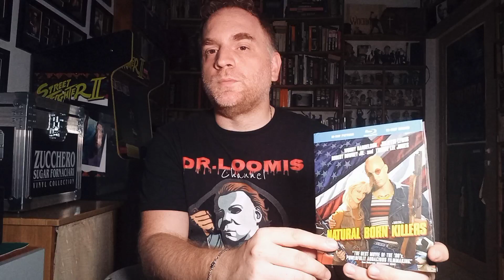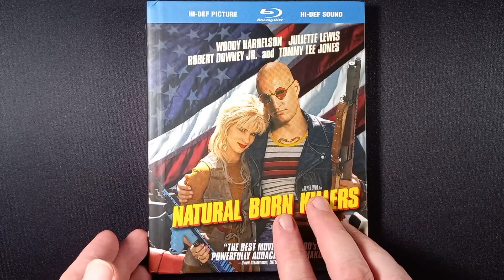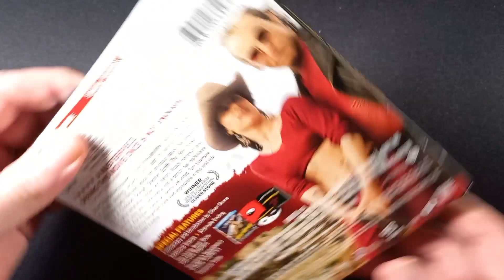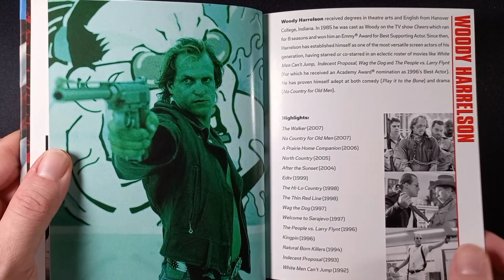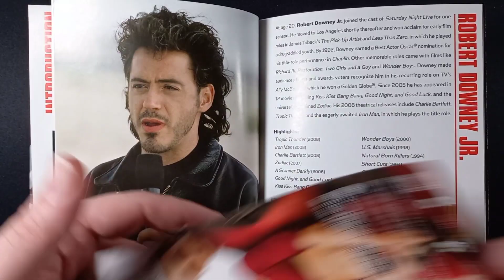NATURAL BORN KILLERS - Edizione Bluray Digibook [Unboxing]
Nuovo recupero Bluray Digibook fuori catalogo in collezione